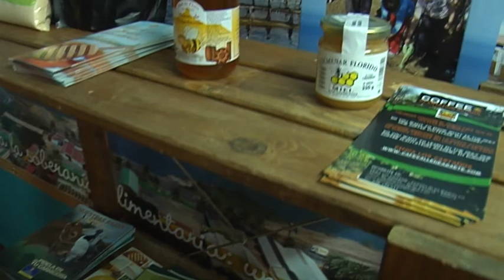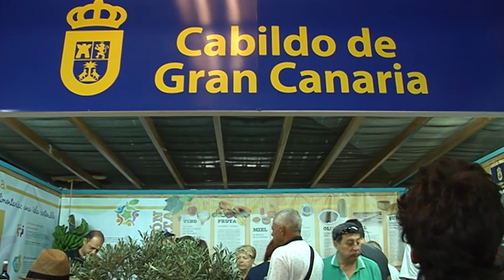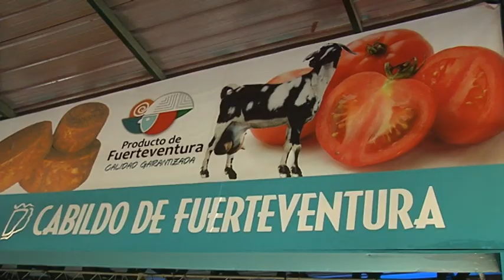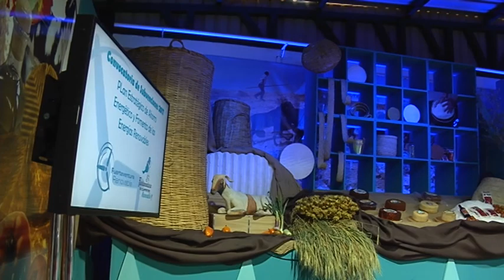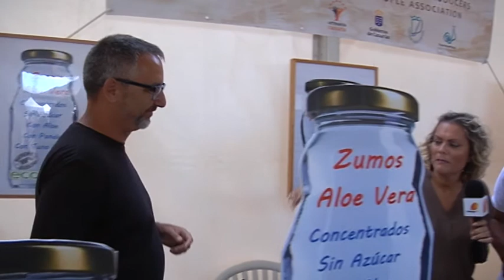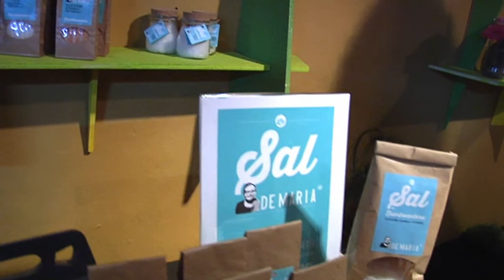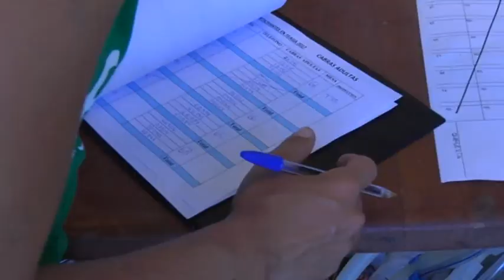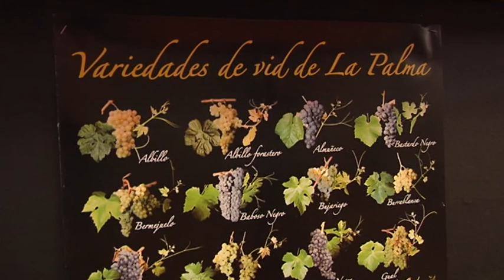FEAGA 2017 Domingo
Programa especial de lo sucedido durante la jornada del domingo en la feria ganadera de Fuerteventura